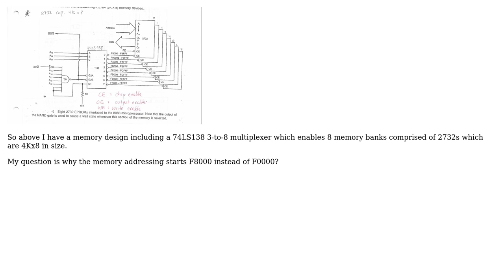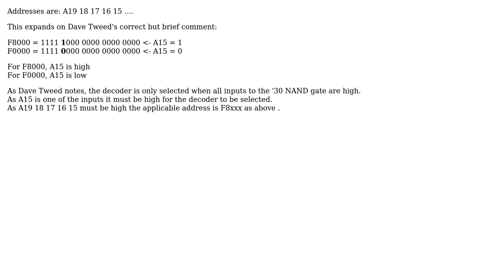Engineering: Why do these memory spaces start at F8000 instead of F0000?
With thanks & praise to God, and with thanks to the many people who have made this project possible! | Content (except music & images) licensed under CC BY-SA | Music | Images & others | With thanks to user Russell McMahon user Mourneris user Dave Tweed and the Stack Exchange Network Trademarks are property of their respective owners. You are responsible for your own actions.